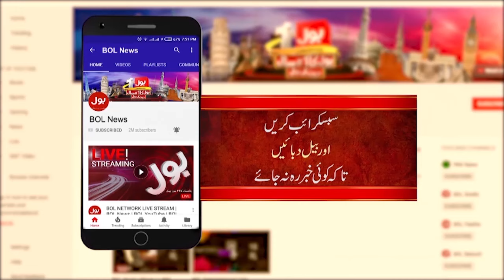Pakistan Bad Performance In T20 World Cup 2024 | Former Captain Misbah Ul Haq Dabang Statement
T20 World Cup 2024 | Pakistani Team Bad Performance | Tanveer Ahmed Got Angry On Gary Kirsten | Babar Azam Roast | t20 world cup 2024 | icc t20 world cup 2024 | t20 world cup 2024 schedule | t20 world cup | Pakistan Vs America | Muhammad Amir bowling | Pak Vs USA | Pak Vs USA match 6 june | Pak Vs USA Score | world cup | cricket | pakistan cricket official | pakistan squad | pakistan team | Tanvir ahmad analysis | faheem khan | Khel Ka Junoon | BOL News Live | Misbah Ul Haq Dabang Statement